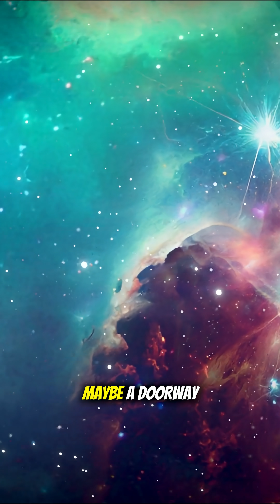The Milky Way Is Being Pulled by Something We Can’t see...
The Milky Way is moving at 2 million mph — but no one knows what’s pulling it.

Scientists call it The Great Attractor, a force so massive it’s dragging galaxies toward the unknown.